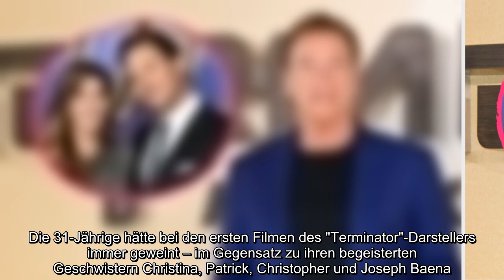Damit hätte Arnold Schwarzenegger (73) nie gerechnet! Im August wurde der Schauspieler zum ersten Ma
Damit hätte Arnold Schwarzenegger (73) nie gerechnet! Im August wurde der Schauspieler zum ersten Mal Opa, denn seine Tochter Katherine (31) und deren Mann Chris Pratt (41) konnten sich über ihre Tochter Lyla Maria freuen. Seitdem schwebt nicht nur die frisch gebackene Mama im Babyglück, auch der ehemalige Bodybuilder kümmert sich liebevoll um seine Enkelin. Doch dass seine Tochter ausgerechnet mit einem Schauspieler eine Familie gründen würde, hätte Arnie nie für möglich gehalten...
Damit hätte Arnold Schwarzenegger (73) nie gerechnet! Im August wurde der Schauspieler zum ersten Mal Opa, denn seine Tochter Katherine (31) und deren Mann Chris Pratt (41) konnten sich über ihre Tochter Lyla Maria freuen. Seitdem schwebt nicht nur die frisch gebackene Mama im Babyglück, auch der ehemalige Bodybuilder kümmert sich liebevoll um seine Enkelin. Doch dass seine Tochter ausgerechnet mit einem Schauspieler eine Familie gründen würde, hätte Arnie nie für möglich gehalten.  Wie People berichtete, verriet der 73-Jährige während eines Zoom-Calls mit seinen ehemaligen "Kindergarten Cop"-Kollegen: "Ich hätte nie gedacht, dass meine Tochter einen Schauspieler heiraten wird." Doch da hat er sich wohl getäuscht, denn 2019 gaben sich Katherine und Chris das Jawort. "Ich dachte, sie würde es satt haben, dass ich sie zu Sets schleppe und sie mir dabei zuschauen muss, wie ich Gebäude in die Luft jage und Menschen töte", fuhr Schwarzenegger fort. Die 31-Jährige hätte bei den ersten Filmen ...